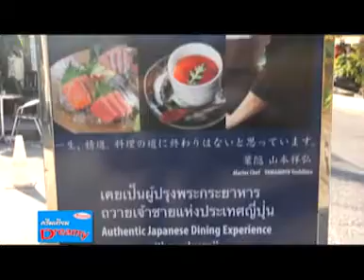ตี๋อ้วนชวนหิว 9 กพ 57 ทัวร์ลงพุง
ฮากะคุเระ
ซอยเอกมัย6 กรุงเทพฯ
เปิดบริการ เวลา 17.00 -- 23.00 น. (หยุดวันอาทิตย์)